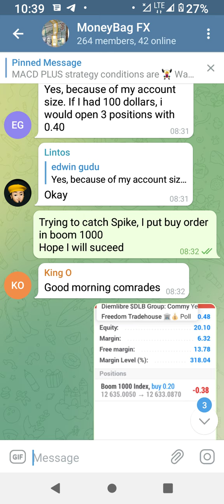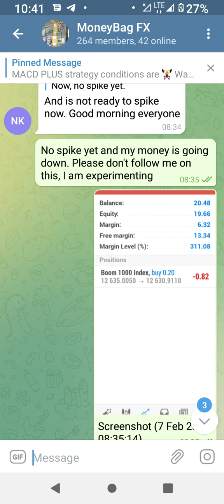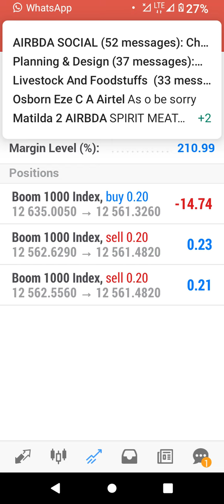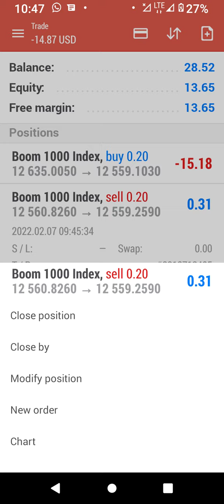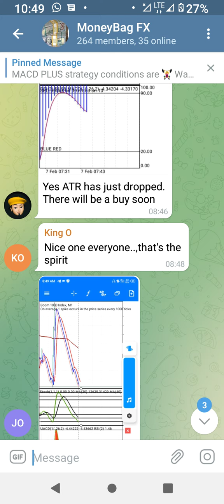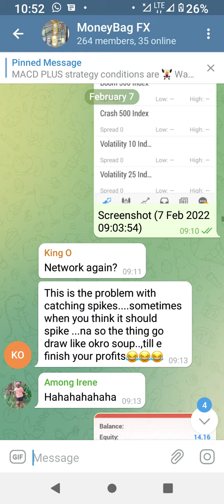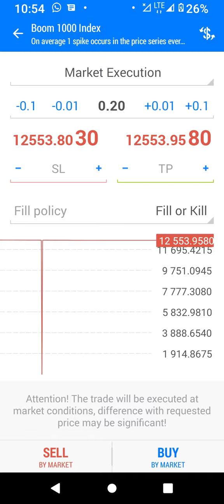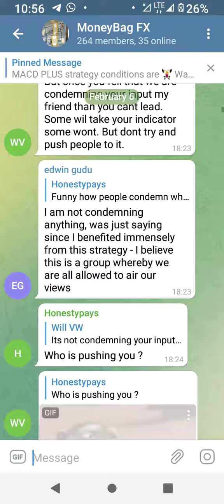Catching Spike in BOOM- MACD Plus Strategy Expt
Telegram link (MoneyBag FX)

MACD Plus Strategy for milking the system which has produced over 95% winning rate in our Telegram group ( MoneyBag FX) since video was released was used for this experiment and Secretes were revealed and many Lessons learnt from this Experiment no body is telling you.

OUR POWER VIDEOS:

🏋️‍♀️ MACD PLUS STRATEGY FOR MILKING BOOM AND CRASH LIKE MoneyBag

🏋️‍♀️ MoneyBag method of taking 20 candles confidently in Crash and Boom

🏋️‍♀️ How to Register and Trade Synthetic index (Boom and Crash) like moneyBag FX

🏋️‍♀️  Live trading MoneyBag method of milking Crash and boom like moneyBag

🏋️‍♀️ Deriv withdrawal and Transfer method by MoneyBag